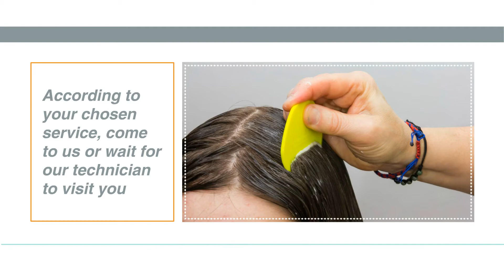The 4 Step Lice Removal Process - Lice Troopers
Want to free your child of pesky head lice? Follow our guide to get of these blood sucking bugs conveniently and pain-free.